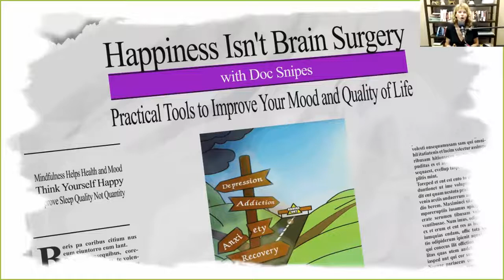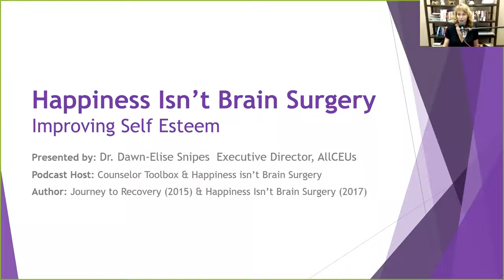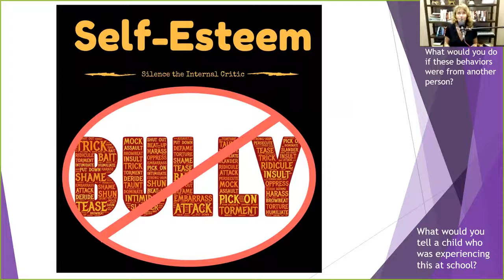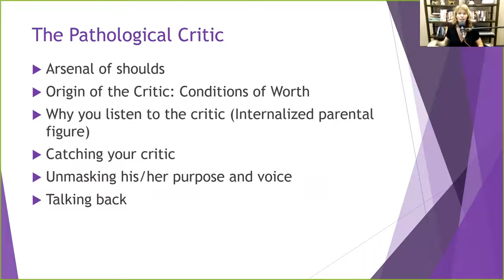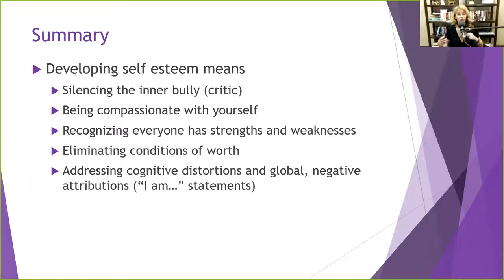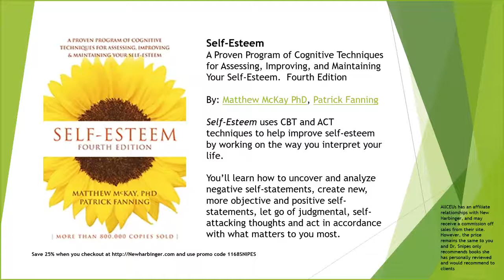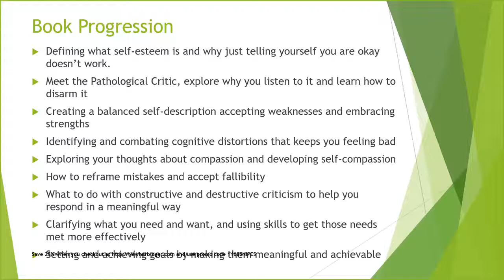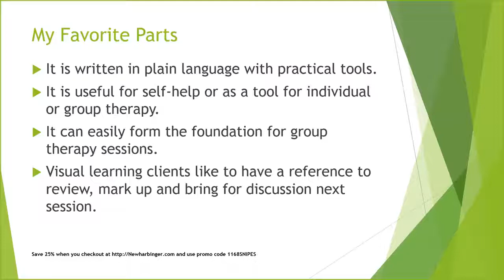022b Self Esteem